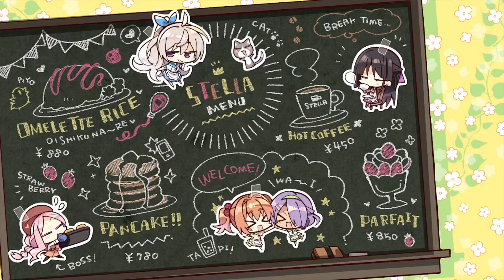素直になれなくてゴメン💗【四季ナツメ 喫茶ステラと死神の蝶】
【喫茶ステラ　 四季ナツメ　ゆずソフト】素直じゃなくてゴメン💗《彼に骨抜きにされるナツメ》